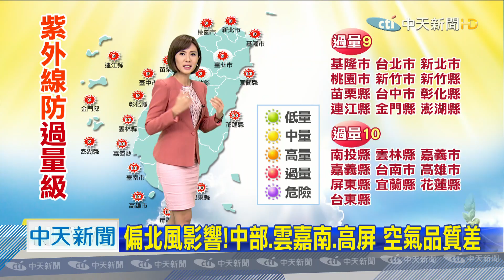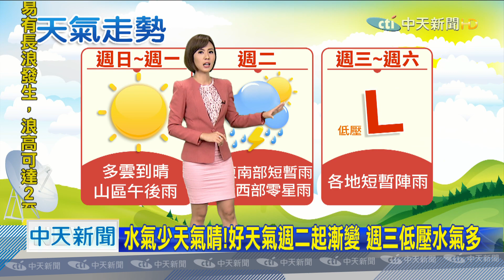20200906中天新聞 【氣象】「強颱海神」位台北東方960km 對台無直接影響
「強颱海神」位台北東方960km，對台無直接影響，海上活動注意安全！沿海已觀測最高「4米長浪」，今明好天氣！全台紫外線「過量級」，注意防曬多喝水，偏北風影響！中部、雲嘉南、高屏，空氣品質差，水氣少天氣晴！好天氣週二起漸變，週三低壓水氣多，各地多雲到晴！沿海小心風浪，山區留意午後雨。